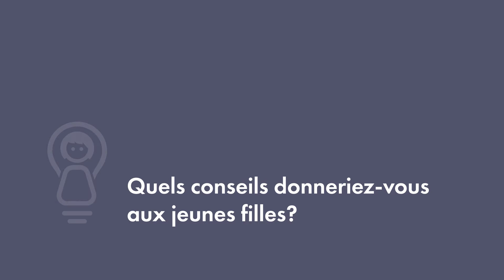Julie Le Louvetel-Poilly: Ingénieur Senior chez Toyota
Inspiring Girls est une ONG qui vise à promouvoir l’ambition professionnelle  et la confiance des jeunes filles entre 10 et 15 ans et leur montrer qu’elles n’ont pas de limites.

Vous trouverez d'autres vidéos de femmes inspirantes sur notre Video Hub